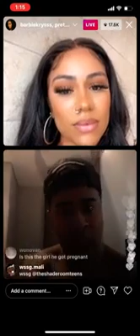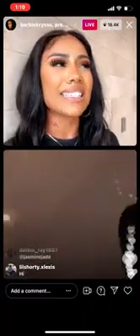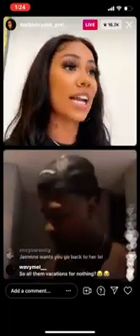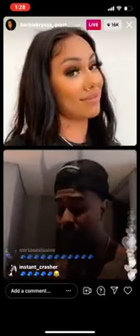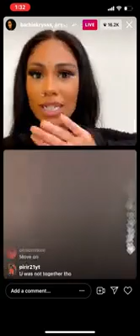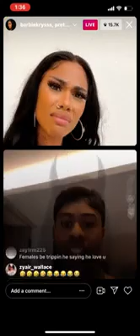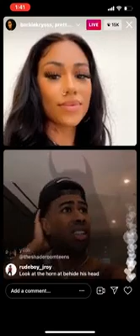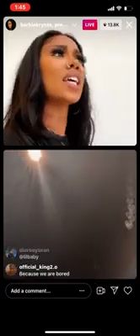Prettyboyfredo On Instagram live arguing with his girlfriend Krysss